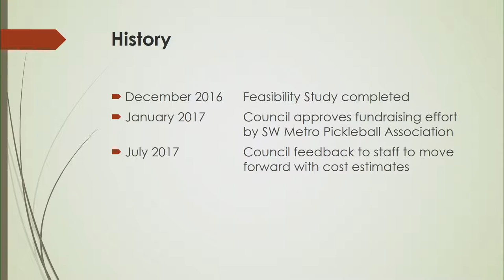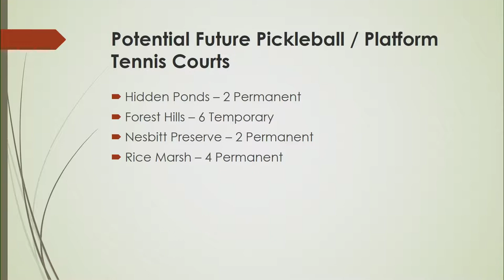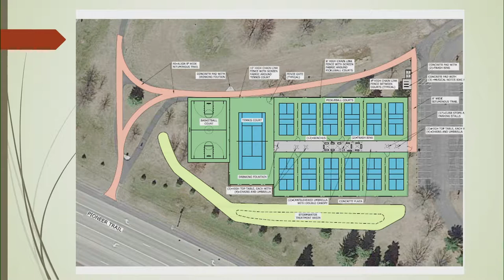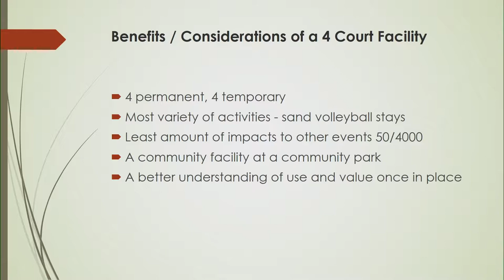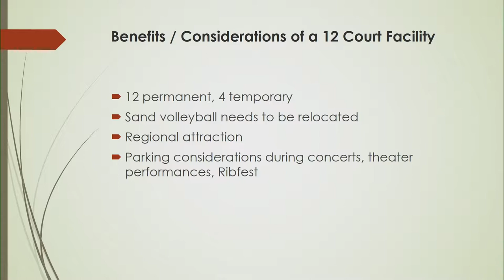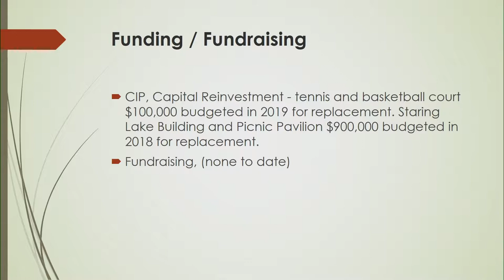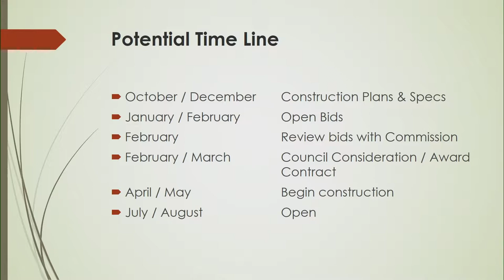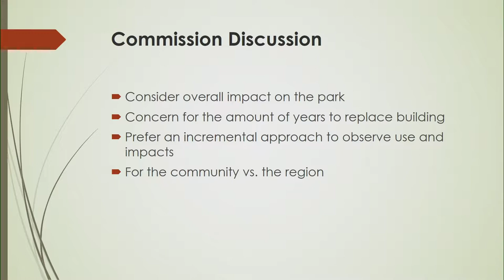Eden Prairie City Council Meeting October 3, 2017